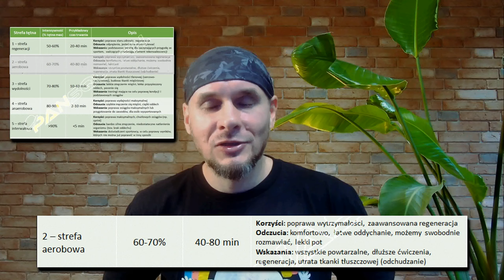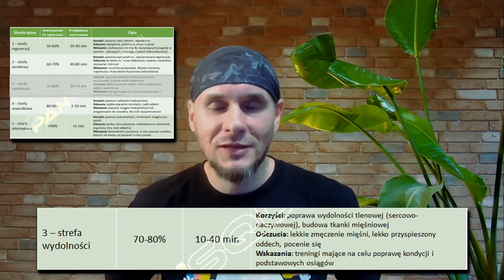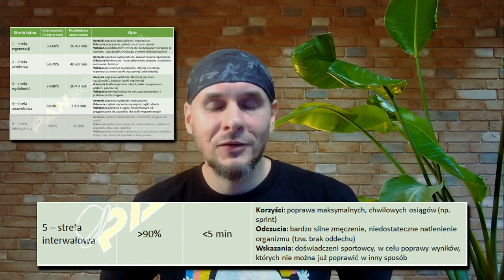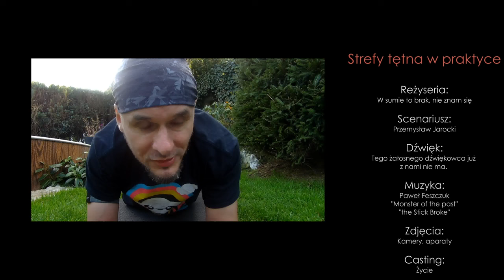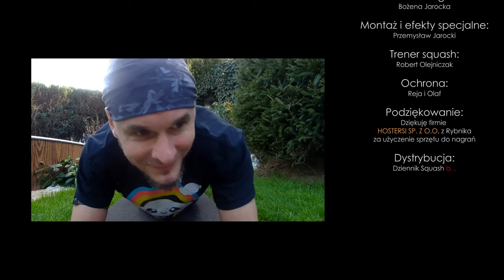Strefy tętna w praktyce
Film opowiadający o tym, jak praktycznie stosować strefy tętna, jak wykorzystywać je do utrzymania zdrowia, poprawy kondycji oraz planowania rozwoju sportowego. Wstęp do stref tętna możecie znaleźć w artykule, który napisałem na blogu:

0:00 Wstęp
2:25 Wprowadzenie
5:43 Pierwsza strefa
8:50 Druga strefa
13:00 Trzecia strefa
19:04 Czwarta i piąta strefa
26:21 Podsumowanie
30:39 Wpadki (bloopers) i napisy końcowe

Jeśli masz takie możliwości i ochotę, możesz wesprzeć moją działalność przez